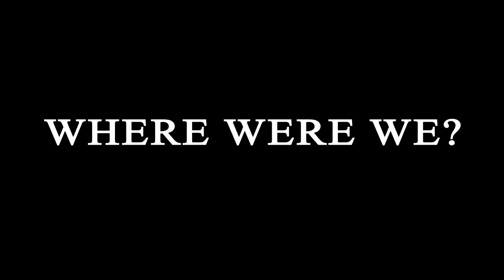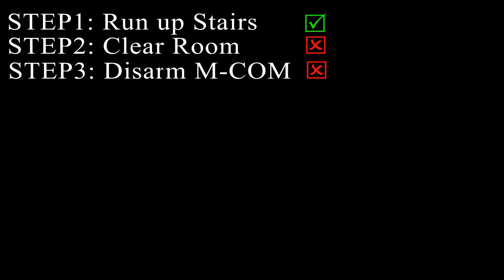Battlefield 3 - Battlederp 2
Hello everyone! WiQEDGaming here again with BattleDerp 2!

As always, I hope you enjoy the video because I enjoyed making it!

This one contains some epic music, so make sure to turn up your speakers!

Music
Opening sequence: Video Co-Pilot scores
Main theme: Slagsmaalsklubben - Igen Kommissarien
Closing credits: Slagsmaalsklubben - The World Welcomes Fame